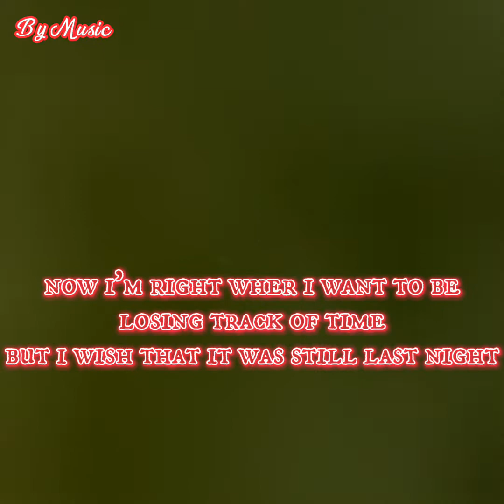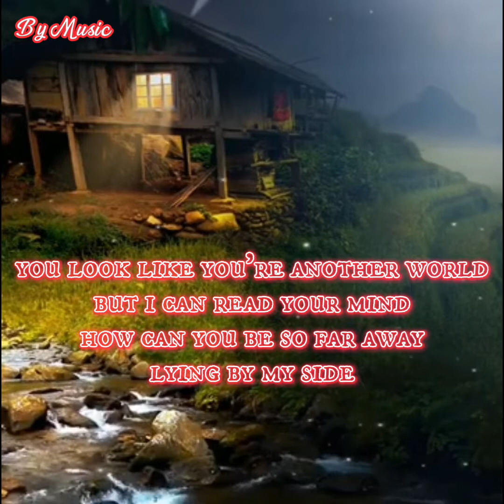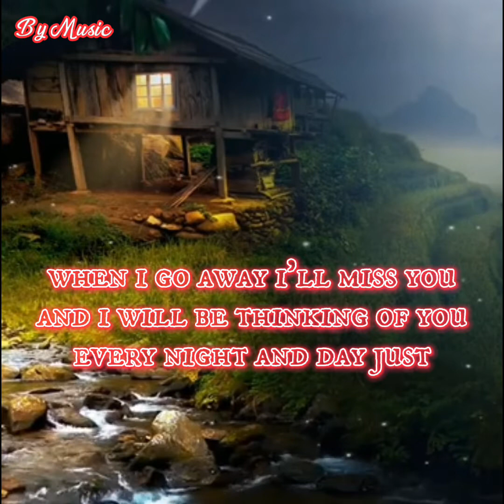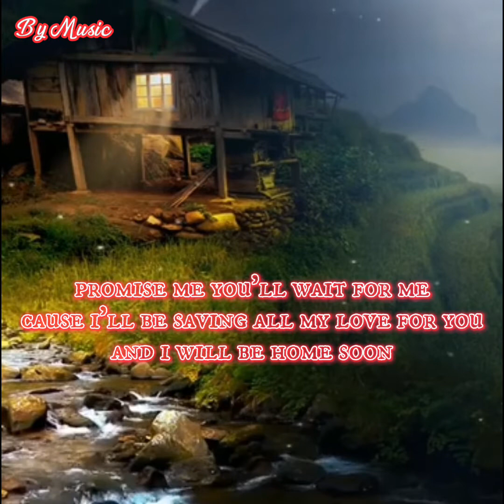promise me by Beverly Craven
try to post my small chanel... to grow thank u